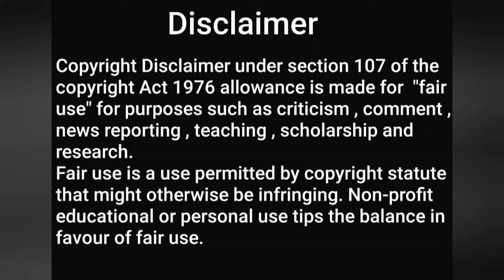Arya Samaj Marriage Documents & Procedure|| Inter-Cast Marriage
Aary samaj se shadi ka poora process kya hai vo shadi valid hai ya nahi intercast marriage ya love marriage aary samaj se kee ja sakti hai ya nahi aary samaj marriage ka certificate deta hai ya nahi vo marriage registration me valid hoga ya nahi sari jankari is video me di gai hai.